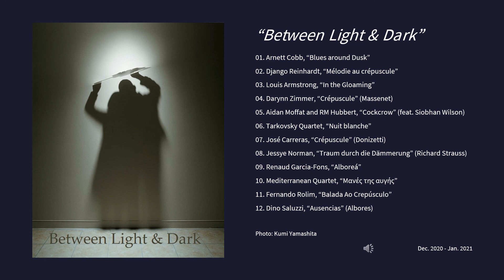Between Light & Dark